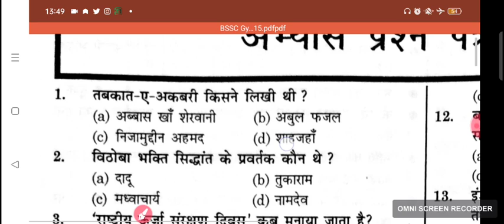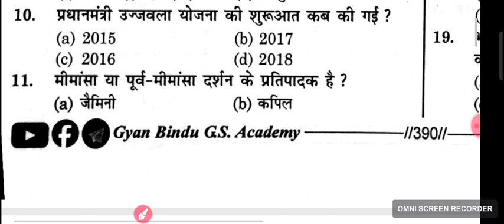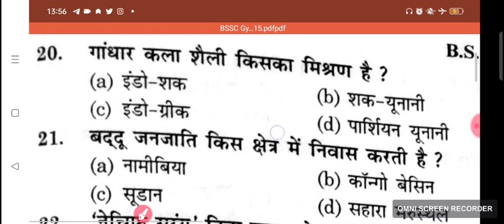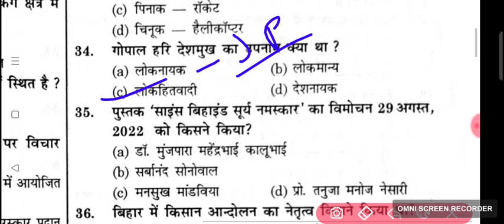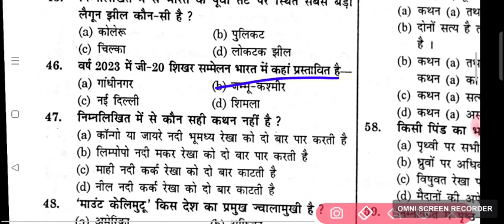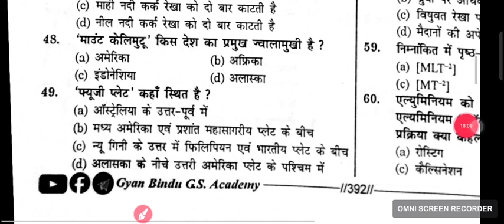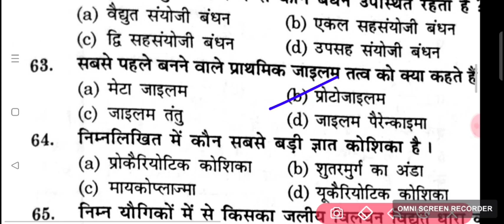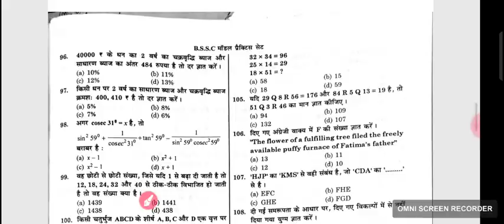bssc gyan Bindu set 15 BIHAR SACHIWALAYA SAHAYAK BSSC CGL 3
GYAN BINDU SET PRACTICE
ज्ञान बिंदु
BOOK BSSC SET

bssc CGL 3rd 2022
Bihar Sachiwalaya S